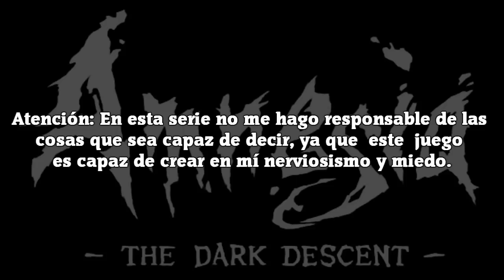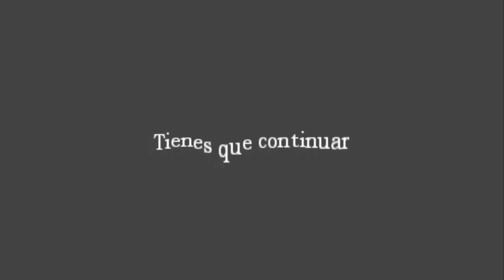Amnesia, Yo Mismo y Mí consciencia | Recopilación de Sustos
Los sustos no están para nada sobre actuados, simplemente soy así y grito como una nena xD Os preguntareis algunos...¿Por que no hay hoy historia? La razón por la que no subo película es porque hasta finales de este mes de Junio no podré hacer otra cosa que no sean gameplays porque tengo muchísimos exámenes por hacer y mucho que estudiar. Como siempre he dicho, los Gameplays son lo mas sencillo y rápido de hacer. No requiere mucho trabajo y pueden llegar a ser divertidos, espero que os guste :D

Por cierto la nueva intro me la hizo Diok pasaos por su canal :D